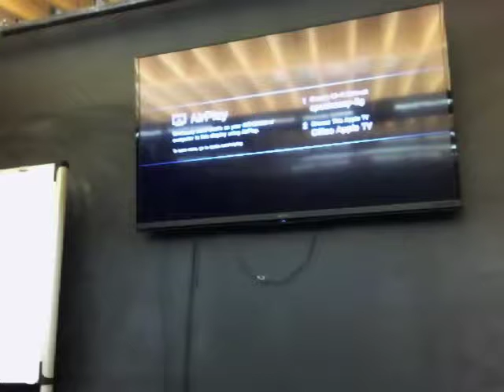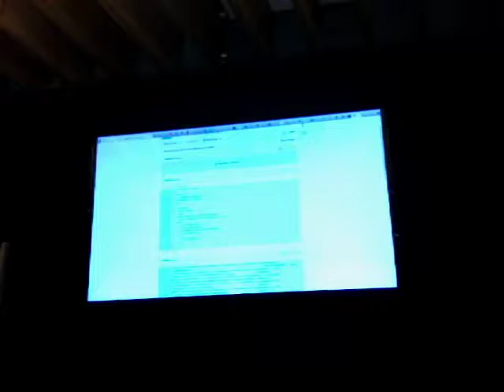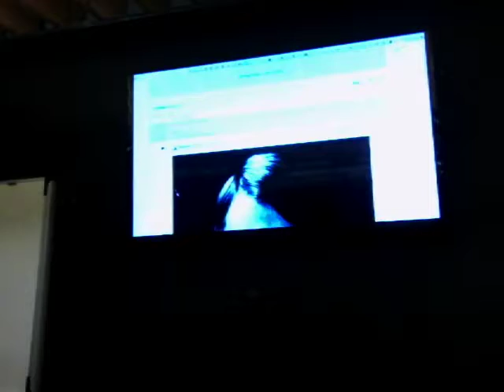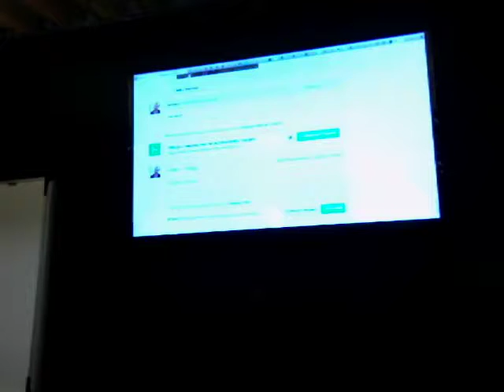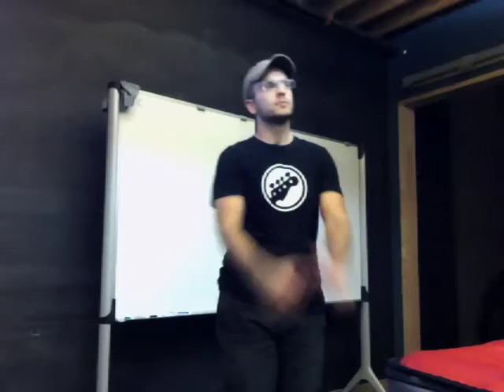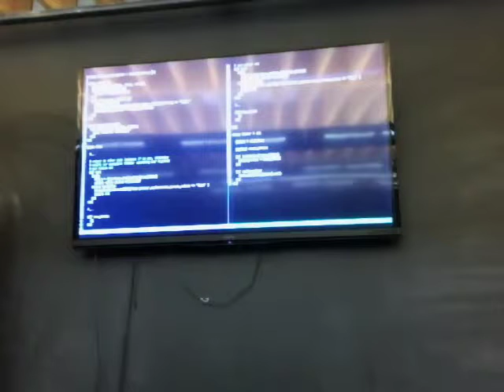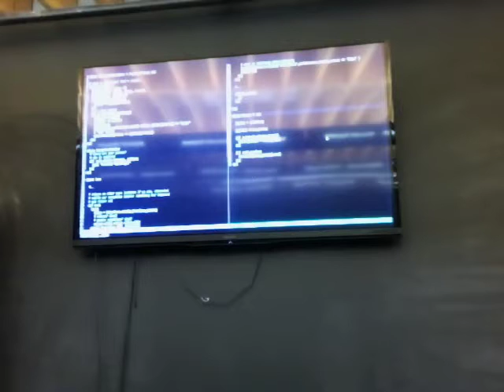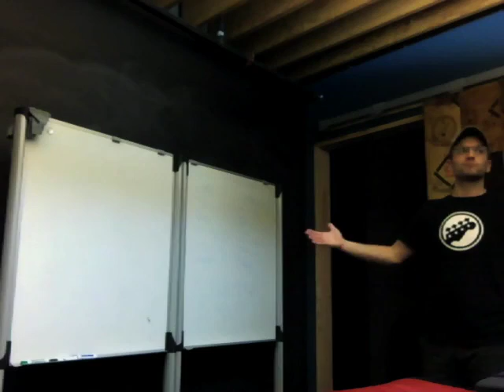Anatomy of a Code Review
Joel Meador shares tips and suggestions for code review